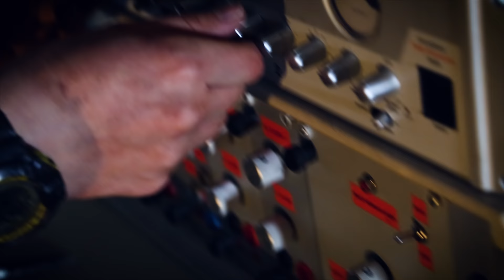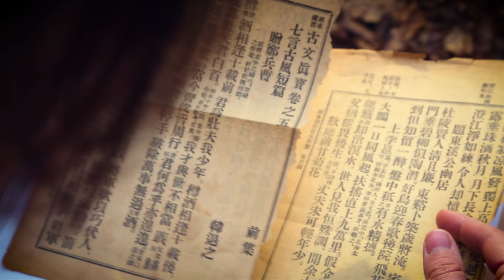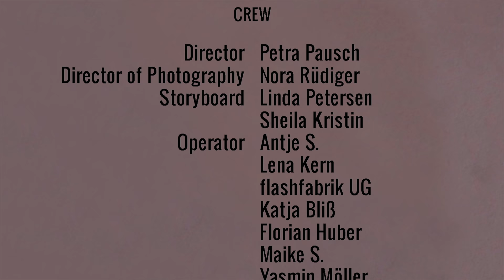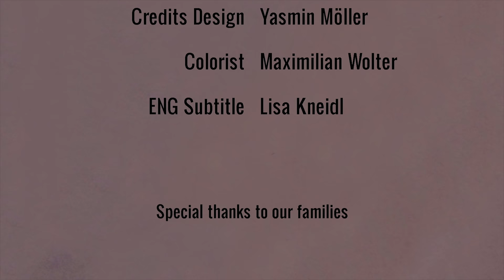Tomb Raider Legacy - Fan Film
Inspired by the Tomb Raider 2013 video game. We hope you like our fan film about Lara Croft.
We started shooting the Tomb Raider fan film back in 2013.

We own neither the characters nor the story nor any of the settings and locations. Those all belong to Square Enix and Crystal Dynamics. This is merely a fan-production and in no way associated with any of the mentioned companies.

This is a non-profit fan film

A film by Petra Pausch and Nora Rüdiger

► Lara Croft
Petra Pausch
► Samantha Nishimura
Nora Rüdiger
►Conrad Roth
René "Hayokamashi" Koroska
►Dr.Whitman
Matthias Rüdiger
►Vlad
Jan Henze

►Leiche
Maike S.
►Angreifer
Yasmin Möller
►Oni
Doreen
►Verstoßener
Florian Huber
►Kleine Lara Croft
Lena Koroska
►Himiko Leiche
Johanna Rüdiger
►Überlebende
Jana L.
Andi R.
Katja Bliß

►Solarii
Joschua Schilling
Maximilian Weiß
Daddy von PP
Sabine Pausch
Maximilian Pausch
Mami von PP
Katharina Noa
Ronja Modlmayr
Sarina Schönherr
Yasmin Möller
Sabi
Doreen
Sebastian
Joel Schreiber
Luki
Steffen Hähnle
Hans Pausch
Marco Kindler
Maike S.
Nostrum Cosplay
Johanna Rüdiger
Andi R.
Sofie

►Die Verrückten Hans Pausch
Maximilian Weiß
Hannes
Doreen

►Voice Actors
Hans-Peter Flötgen
Jonathan Haag
Sarina Schönherr
Mizuki
Takuto

►Director
Petra Pausch
►Director of Photography
Nora Rüdiger
►Storyboard
Linda Petersen
Sheila Kristin
►Operator
Antje S.
Lena Kern
flashfabrik UG
Katja Bliß
Florian Huber
Maike S.
Yasmin Möller
Sarina Schönherr
Petra Pausch
►Electric
Doreen
►Sound
Maximilian Weiß
►Assistant Sound
Antje S.
Lena Kern
Lisa Kneidl
Nicy Lynx
Linda Petersen
Sarina Schönherr
Milena F.
Laura C.
Julia Nendel
►Stunt Grip
Daddy von PP
Hans Pausch
Tobias Kühn
Magnus Meisel
Maike S.
Agathe
Jeana R.
►Make-up Himiko
Yasmin Möller
►Make-up Himiko Concept
Linda Petersen
►Make-up Lara Croft
Nora Rüdiger
►Costume Himiko
Lisa Kneidl
as Tinkertale Cosplay
►Costume Sam Ritual
Lisa Kneidl
as Tinkertale Cosplay

►Editor
Petra Pausch
Nora Rüdiger
►Sounddesign
Maximilian Wolter
Petra Pausch
►Visual Effects
Maximilian Wolter
►Credits Design
Yasmin Möller
►Colorist
Maximilian Wolter
►ENG Subtitle
Lisa Kneidl

Special thanks to our families

Thanks to the Tomb Raider development team and associated producers for such an amazing game

Thanks especially to Meagan Marie, Brian Horton and Mike Brinker

Also special thanks to the tomb raider community. You guys rock!

Tomb Raider Soundtrack by Jason Graves